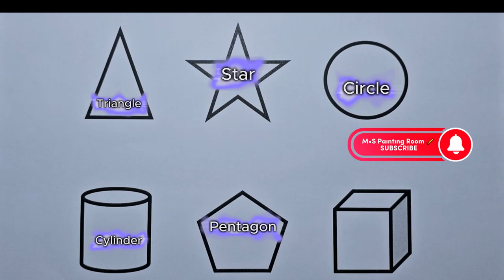Preschool Learning Videos Let's Learn Geometric Shapes Educational Videos for Kids